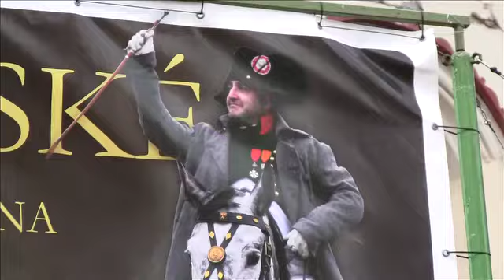Napoleon at Austerlitz, Prepares for Battle! Napoleonské dny 2012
Napoleonic Days 2012 at Austerlitz, preparation for war!  Napoleon Bonaparte. Journées Napoléoniennes, Napoleonské dny